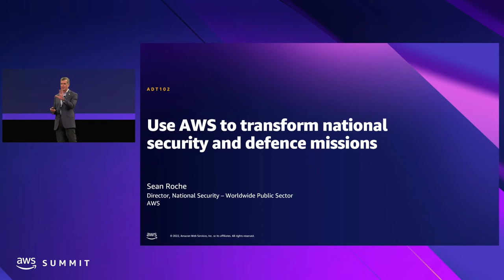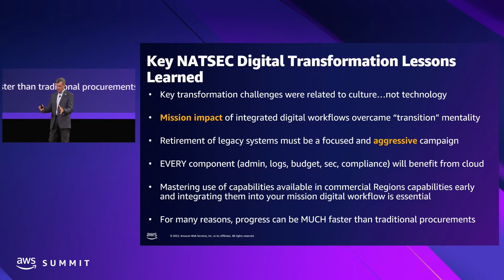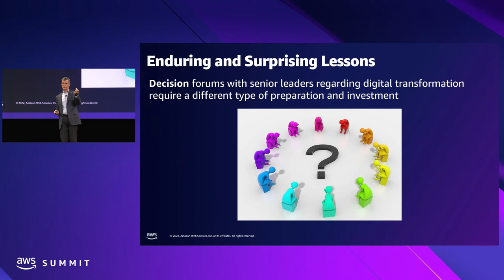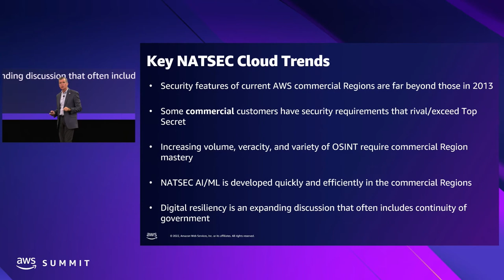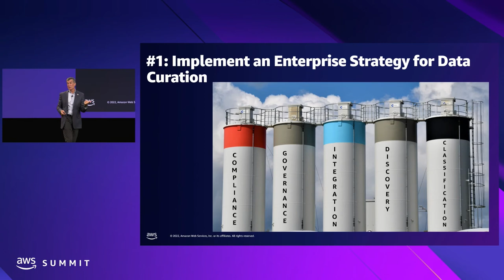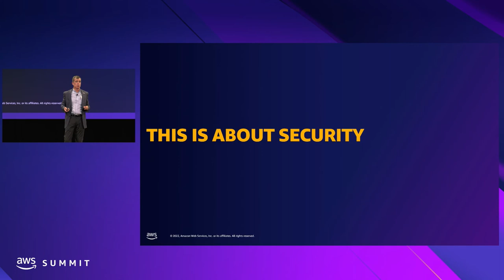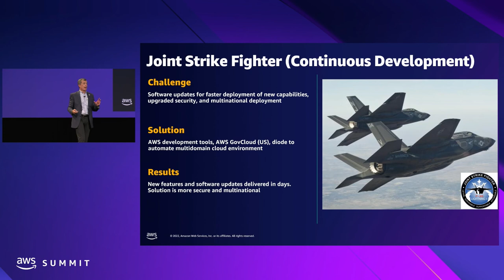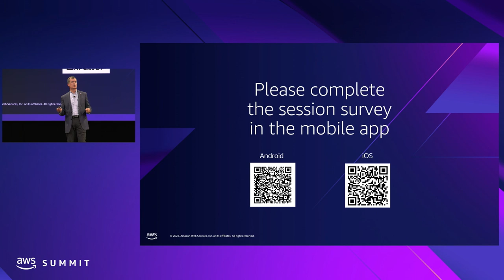AWS Summit Singapore 2022: Use AWS to transform national security and defence missions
AWS helps national security and defence customers across the globe with their security missions, providing cloud computing that balances economy and agility with security, compliance, and reliability. In this session, leaders from the Global National Security and Defence team within AWS Worldwide Public Sector (WWPS) share the benefits of utilising commercial clouds to transform your mission. Learn why public sector customers in the Asia Pacific Region—across government, education, nonprofit, and healthcare—use AWS to innovate, evolve, and solve citizen challenges.